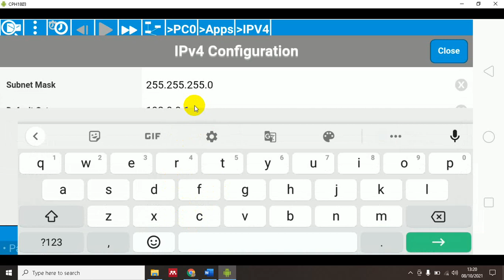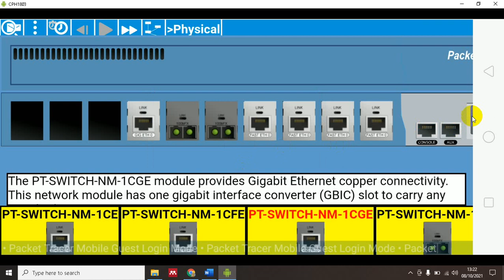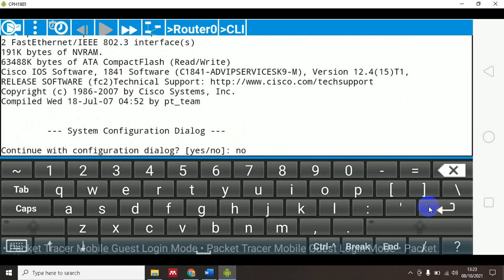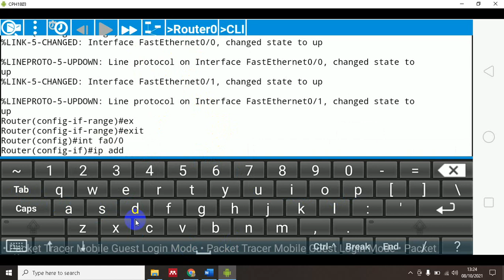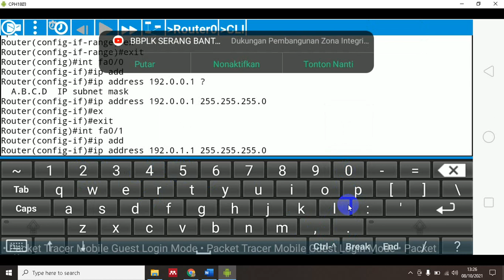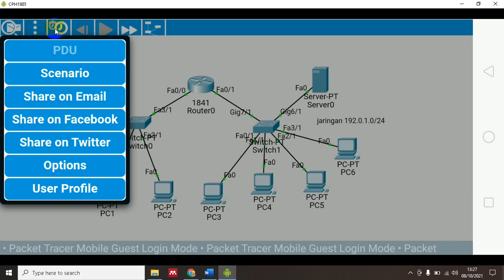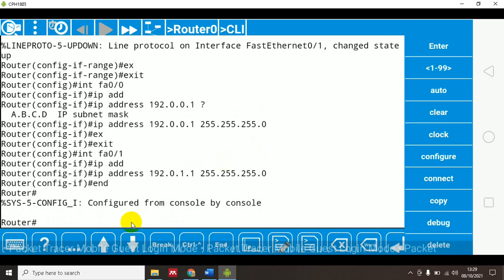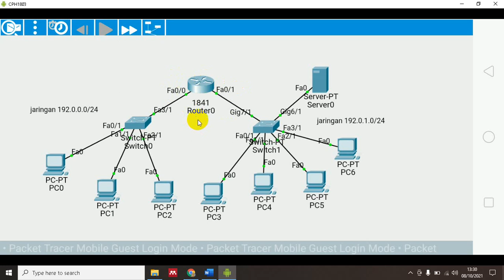Firewall Packet Tracer Android